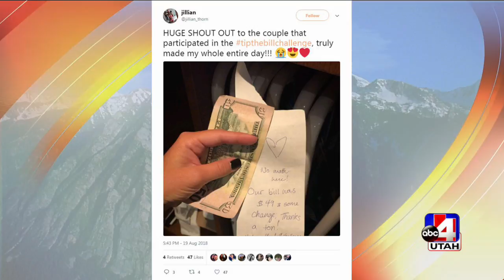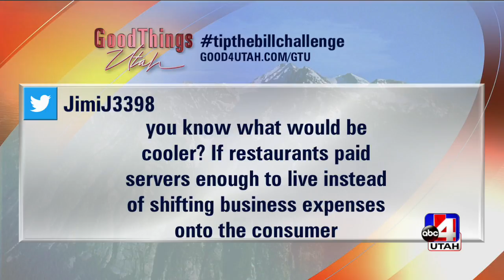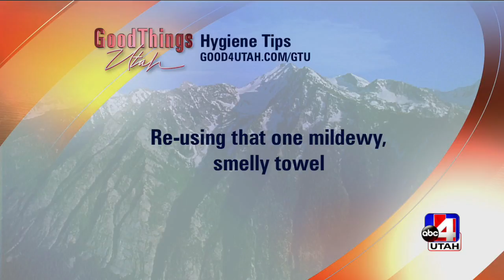KTVX Air Checks 9am